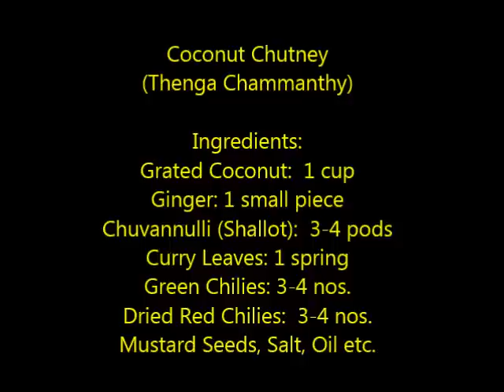Coconut Chutney- Kerala Style തേങ്ങാച്ചമ്മന്തി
How to prepare Coconut Chutney - Kerala Style